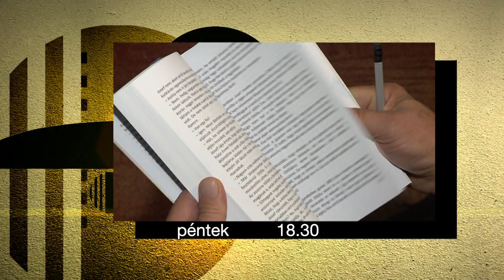KultúrKör ajánló - 2024. március 29.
KultúrKör a Zalaegerszegi Televízióban:

– A széna illata: hamarosan hangoskönyv formában is elérhető Hartmann Miklós két évszázadon átívelő családregénye
– Báthory 70: különleges képzőművészeti tárlat nyílt az iskola fennállásának 70. jubileuma alkalmából
– Virágvasárnaptól fehérvasárnapig: a húsvéti ünnepkörről és jelentőségéről Gyanó Szilvia néprajzkutatóval beszélgetünk

Találkozzunk pénteken 18 óra 30 perckor, KultúrKörben!